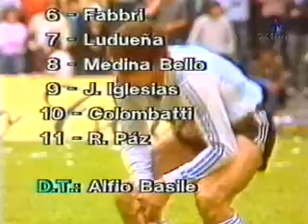Racing Club Resumen vs AAAJ 2 a 2 Jose Raul Iglesias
Videos de Racing Club, grabados en VHS desde 1987 hasta la era Digital. HernandoRC